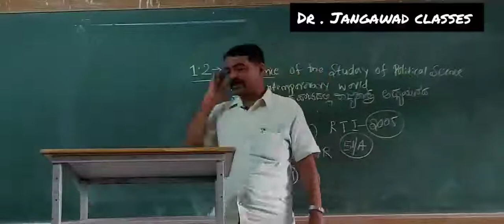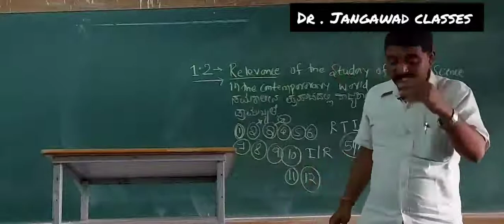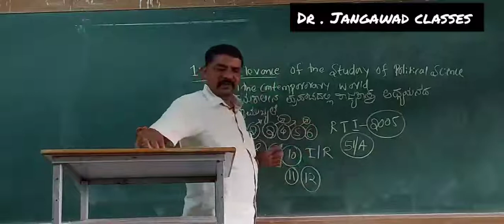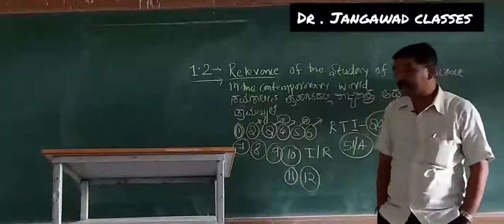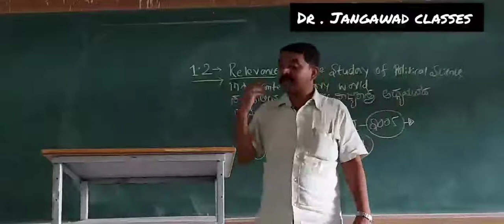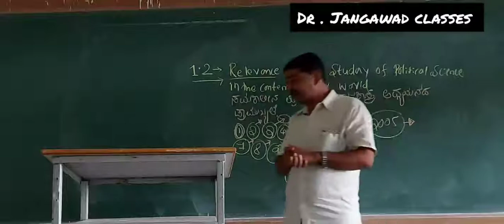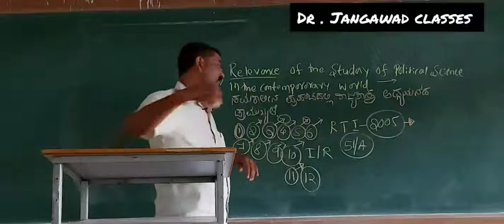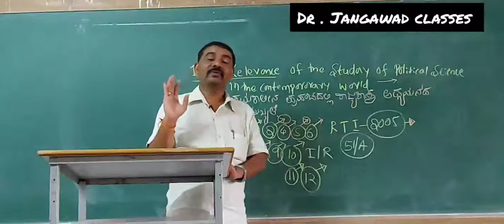1st puc political science class 9th video for kannada medium students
Dr. Jangawad classes